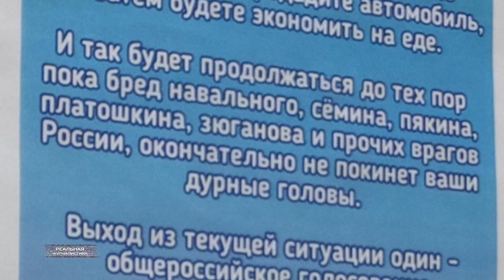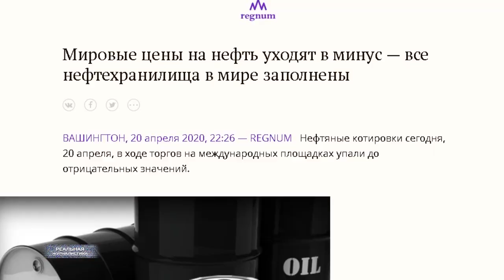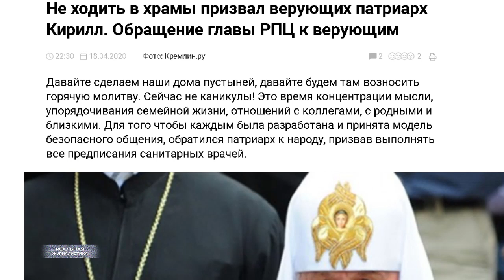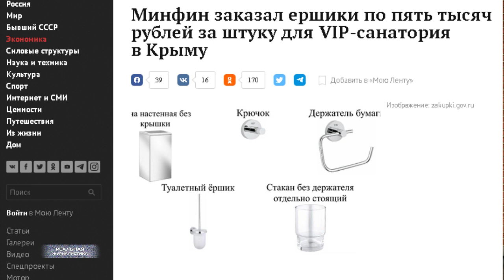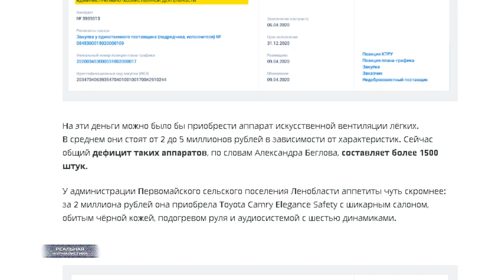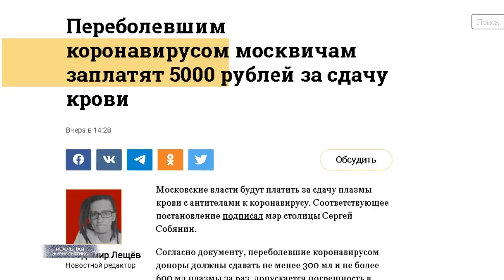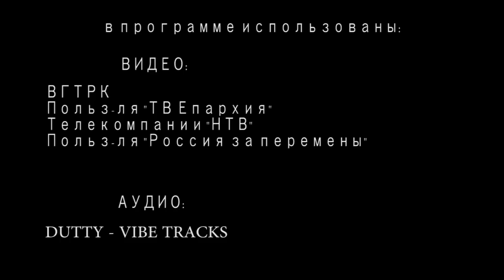ЭТО ФИАСКО, ВОВАН! Нефть рухнула. Но, чиновники Пут***на продолжают врать и воровать.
На дворе кризис.. за окном зараза, Россия в изоляции. Думающие люди опасаются голодных бунтов. А чиновники по-прежнему живут в каком-то своем мире. Вне кризиса и пандемии. На днях стало известно, что Минфин России закупает предметы интерьера для ви ай пи санатория в Крыму. Согласно заявке, размещенной на сайте госзакупок.. приобрести планируется - несколько десятков картин, горшки, кашпо, клумбы, ковры и полотенцедержатели. А еще.. 28 минибаров, электрокамин.  В общей сложности.. почти на 15 миллионов рублей. Изюминка данной сметы - 32 туалетных ершика по цене - внимание - 5 тысяч за штуку. Господа.. это дурной сон какой-то. 5 тысяч за ершик для унитаза. В нынешней-то ситуации.. в условиях жесточайшей экономии.. когда Путин приывает губернаторов - цитирую - дорожить каждым рублем.. Ну, просто обалдеть какая нужная покупка.
Кстати, о губернаторах. Глава Ленинградской области Дрозденко уже поспешил исполнить просьбу президента об экономии. Знаете как? А чиновники там для себя иномарки закупают. Причем.. не абы какие, а представительского класса. Историю эту раскопали ребята из штаба Навального. Там же, на сайте госзакупок волонетры нашли 13 контрактов , общей стоимостью почти в 20 миллионов. И это на фоне того, что буквально на днях господин Дрозденко жаловался главному на катастрофическую нехватку масок в регионе. На отсутствие нужного количества аппаратов искусственной вентиляции легких. А его коллега Беглов - это глава СПБ - огорошил Минздрав... мол, лекарств на питерских складах максимум  на две недели хватит.
И это, ребята, я только по верхам собираю информацию. Потому что отследить все бестолковые траты чинуш в масштабах страны - физически невозможно. 85 регионов у нас. Муниципальных образований - вообще тысячи. И в каждом - тьма чиновников. Которые.. вот так вот - 15 миллионов на туалетные ершики. 20-ать на машины представительского класса. На СМИ, на наглядную агитацию, на плитку и на бордюры. На канцтовары, которые вообще никто не считает. Миллиарды ежедневно разлетаются в никуда. И все это с нашего молчаливого согласия. А для нас зато... слуги-то наши чего придумали? Ну, как нам сейчас с голоду не сдохнуть - уникальный вид заработка. Переболевшие - идите сдавайте кровь для создания вакцины. 5 тыщ за 600 миллилитров. Как за ершик, прям. Сергей Собянин такое распоряжение намедни подписал. Думаю, и в других регионах идея получит поддержку.
Это "Реальная журналистика", в стране вечного мордора, тема сегодняшнего выпуска. Поехали!